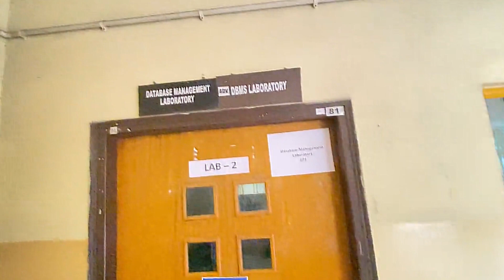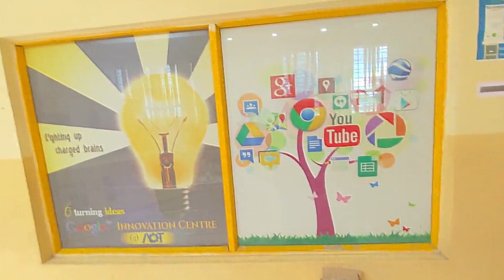ACADEMY OF TECHNOLOGY (AOT) || College Campus Tour ||Full View❤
Fill out the Wbjee 2024 Counselling form (199 Rs for first 50 Candidates only)👇👇